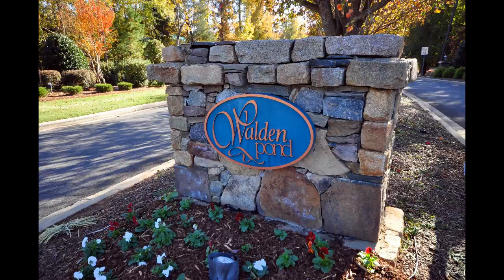Walden Pond Homes For Sale in Union County (Waxhaw NC 28173 Mailing Address)